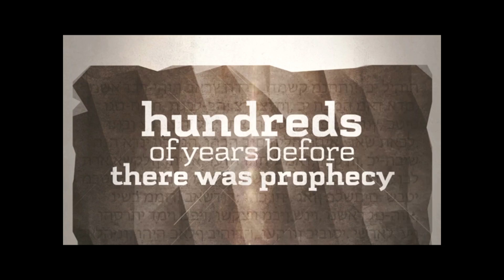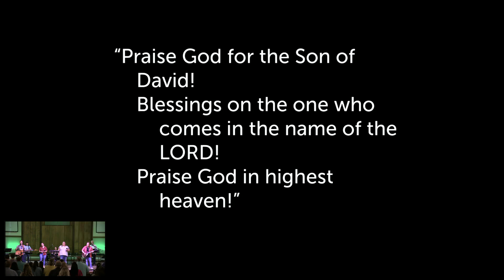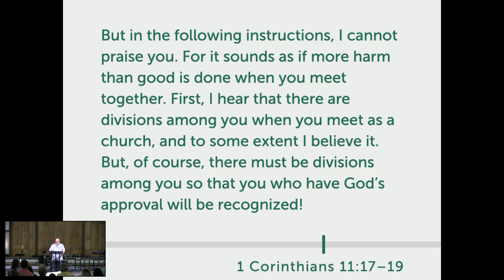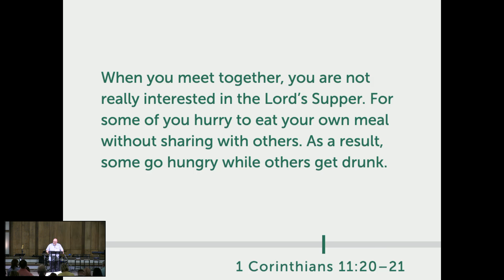FBC Swartz 4/10/22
The online service.